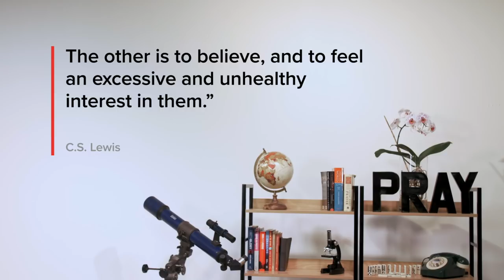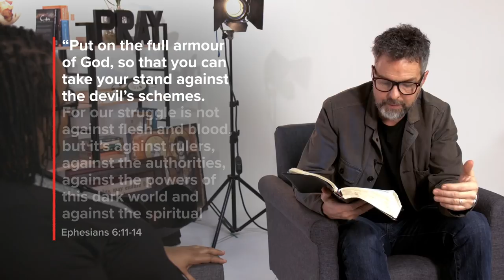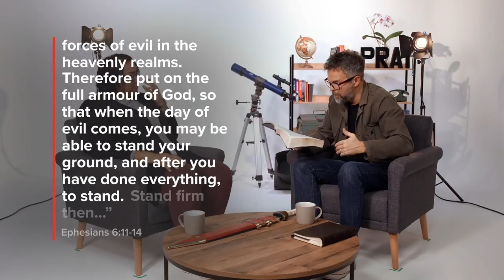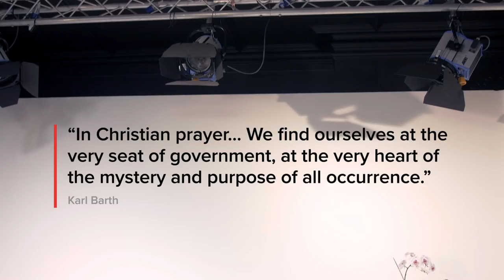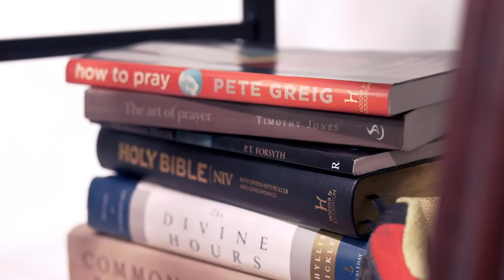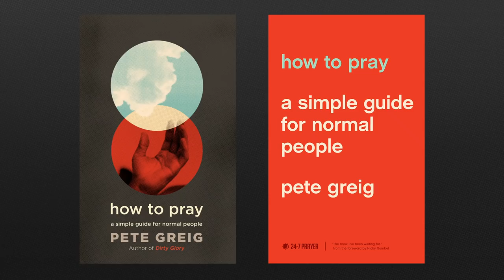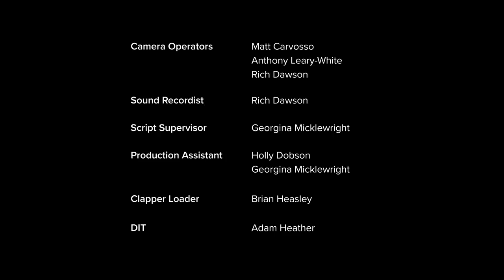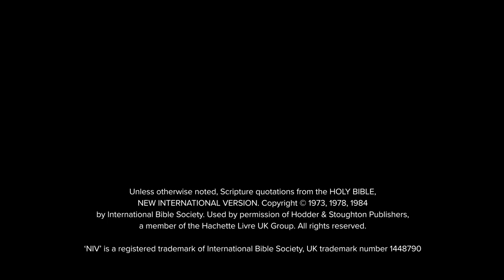8 - Spiritual Warfare | The Prayer Course | 24-7 Prayer